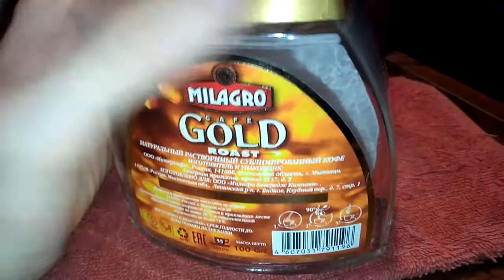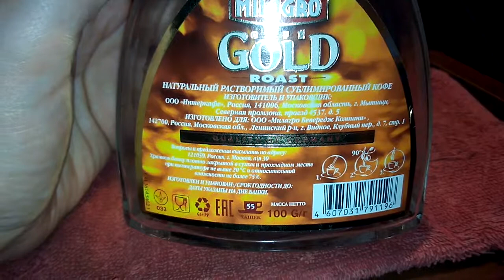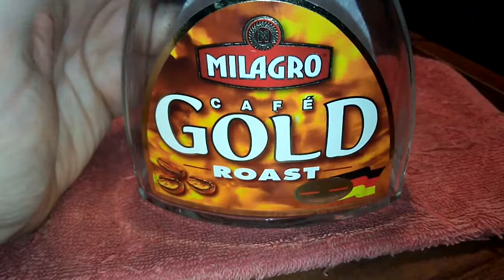Кофе MILAGRO GOLD хлам для рабов